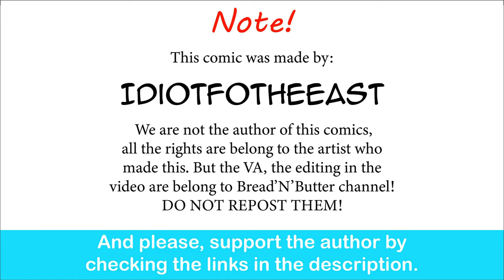Elden Ring: Ranni Used To Be... | IdiotfotheEast comic dub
That actually her?